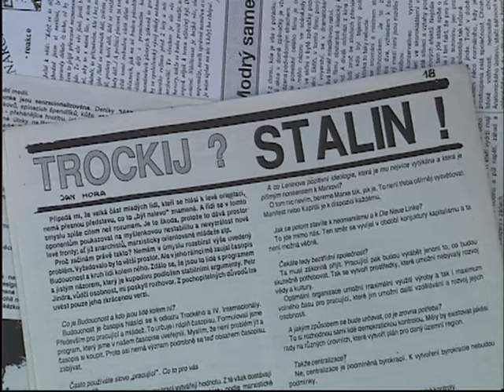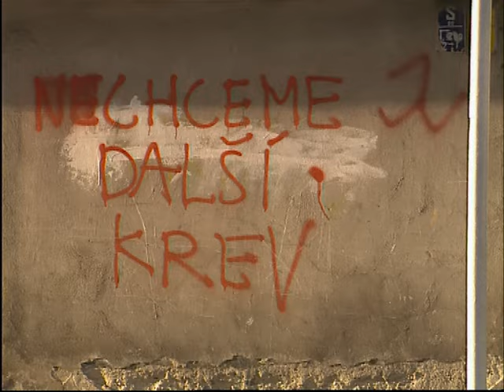Oko 1992 - Blok zleva | režie Vladislav Kvasnička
Dokument o krajně levicových politicích a stranách v roce 1992.